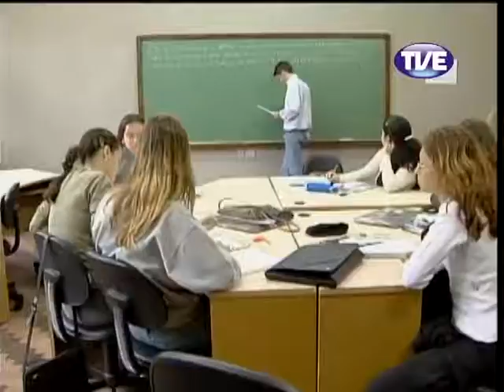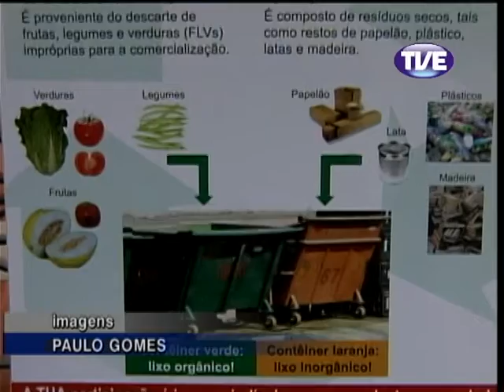Jornal TVE 2 Edição 26/06/2013